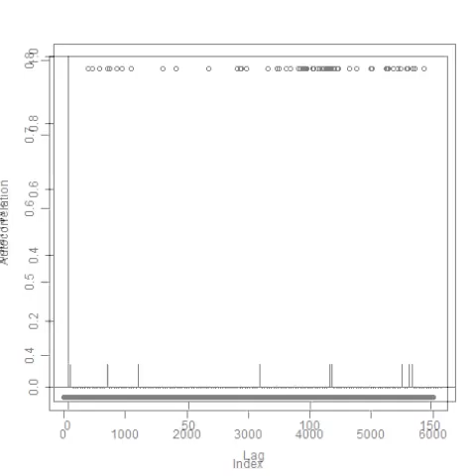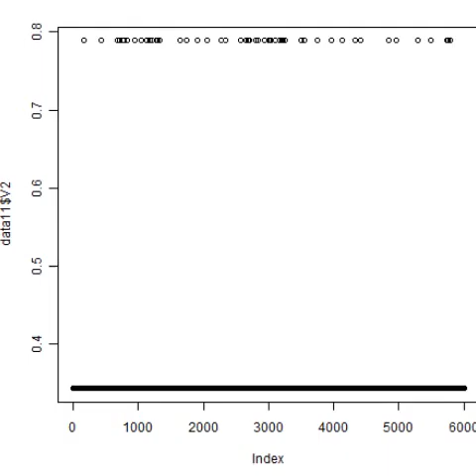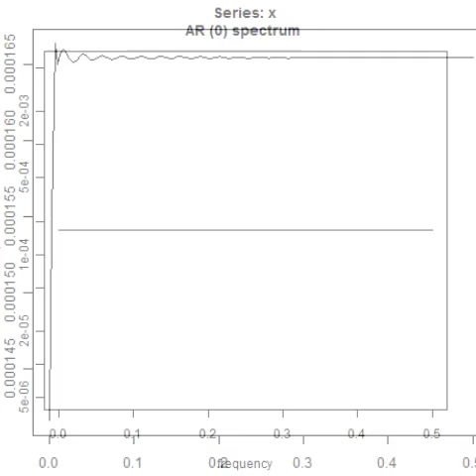スライドショー オリジナル超音波実験 （音圧測定解析結果 Ultrasonic-labo）